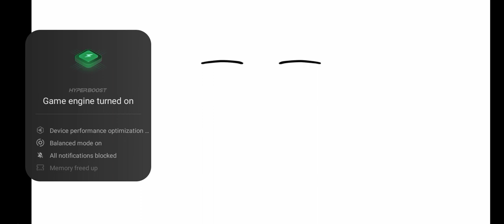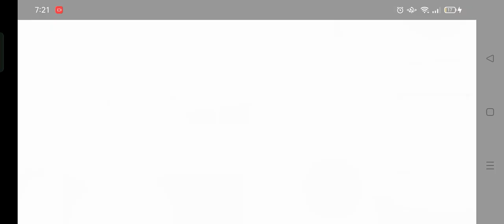Toca Boca - Toca Boca Kitchen 2 Gameplay (Toca Boca Games) (Part2 For May. 10, 2023)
#90007# This is for May. 10, 2023 until May. 15, 2023